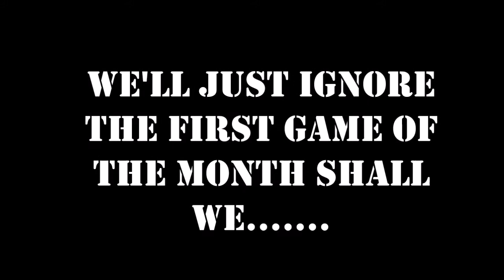OSC Try of the Month November 2016